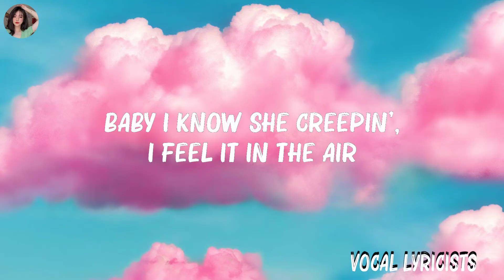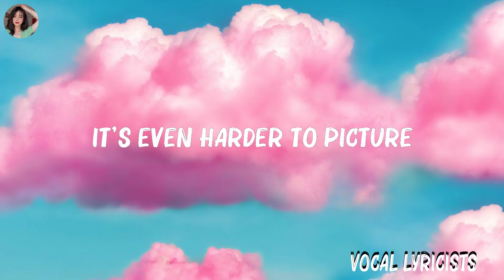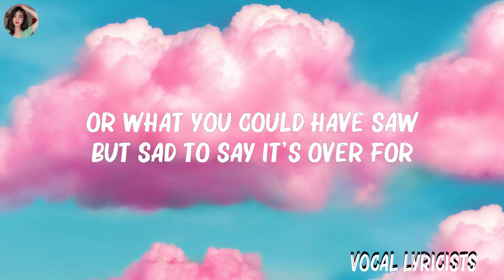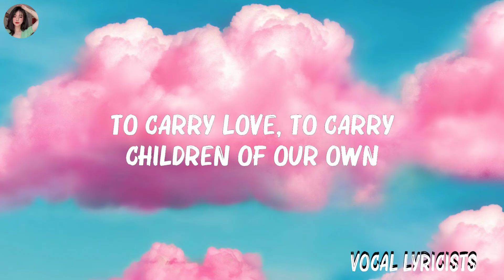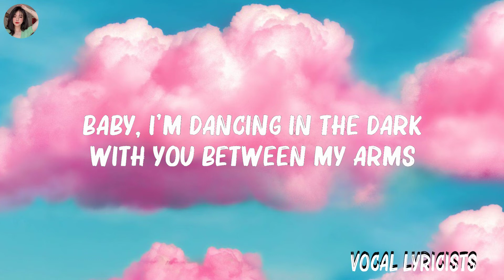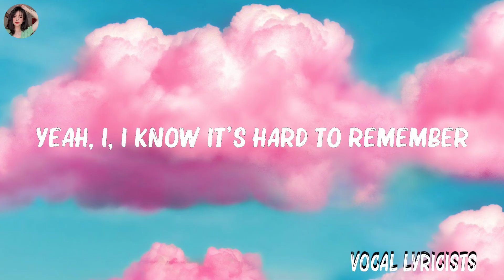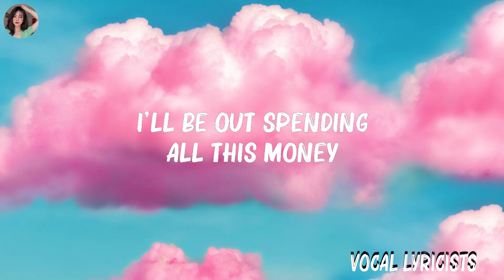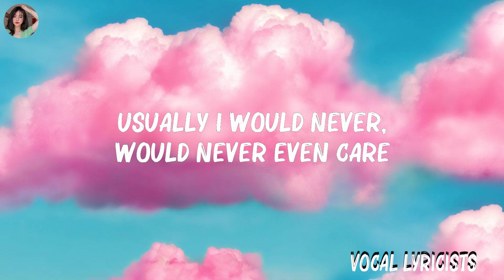Jason Derulo - SAVAGE LOVE (Lyrics) Prod. Jawsh 685 | Maroon 5, Wiz Khalifa, Ed Sheeran,... Hot Ly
Jason Derulo - SAVAGE LOVE (Lyrics) Prod. Jawsh 685 | Maroon 5, Wiz Khalifa, Ed Sheeran,...